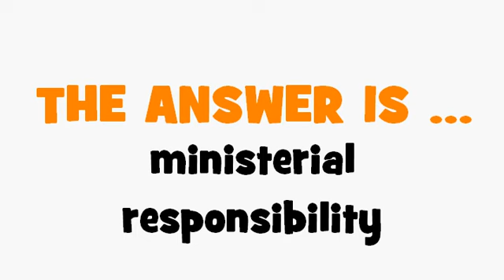FRENCH TRANSLATION QUIZ = responsabilité ministérielle